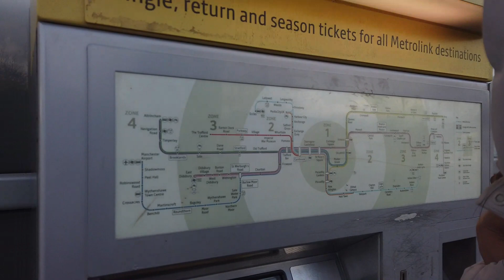MANCHESTER | A walk through Wythenshawe to Arndale Centre (Piccadilly)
In this video we head from the Wythenshawe to  Arndale Centre and round to  Piccadilly and more.